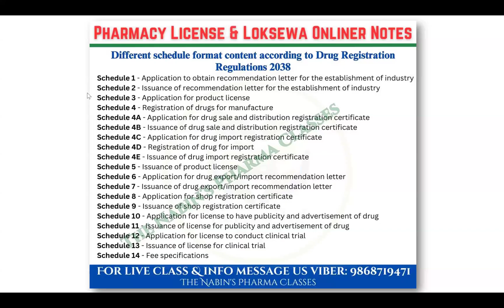Made Easy: Drug Registration Regulation Schedule for Pharmacy Students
Made Easy: Drug Registration Regulation Schedule for Pharmacy Students by Nabin Bista

In this video, Nabin Bista simplifies the 14 schedules of the Drug Registration Regulation (DRR) - 2038, making it easy for pharmacy students to understand. Whether you're preparing for your Pharmacy License or Loksewa exams, this video will help you grasp the essential details of the Drug Registration Regulation Schedule in no time.